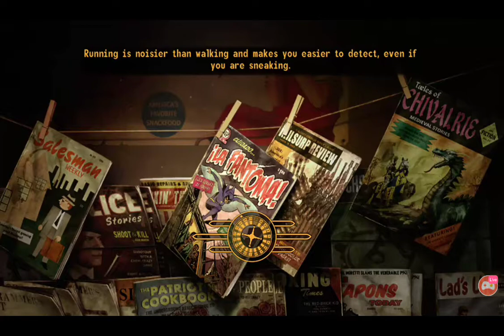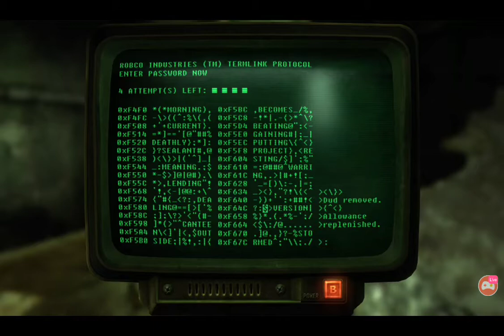Fallout New Vegas Exploring The Desert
Watch me stream Twitch on Omlet Arcade!